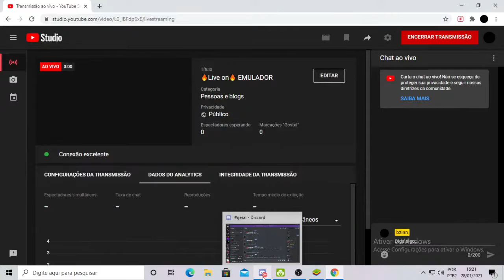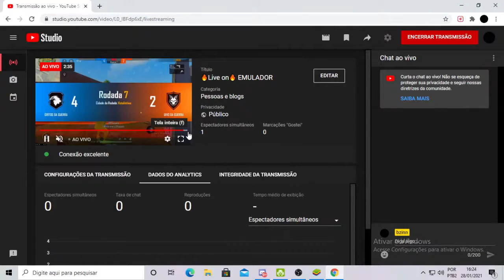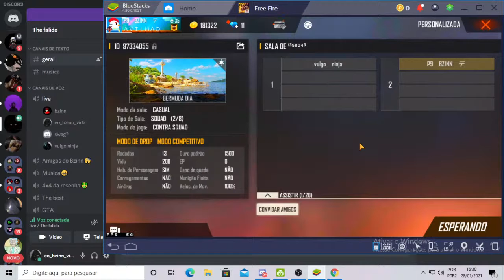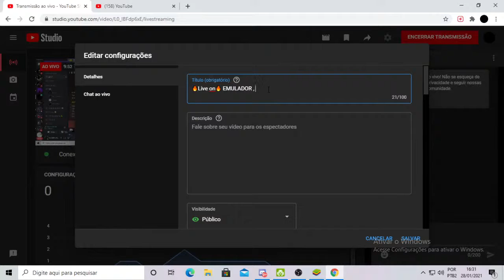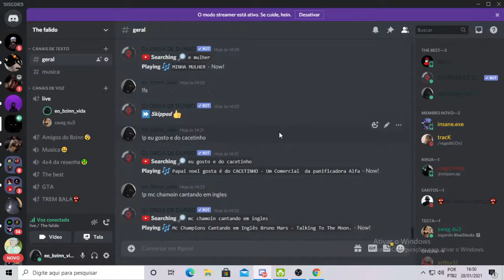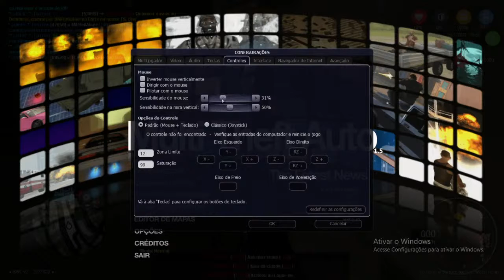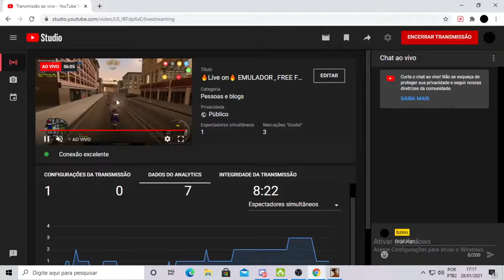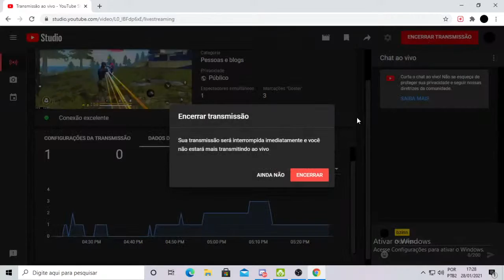🔥Live on🔥 EMULADOR , FREE FIRE E MTA